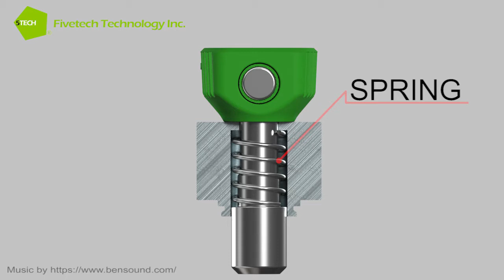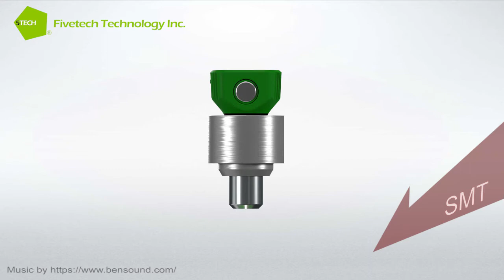Fivetech Technology Inc.-Mini Head Plunger